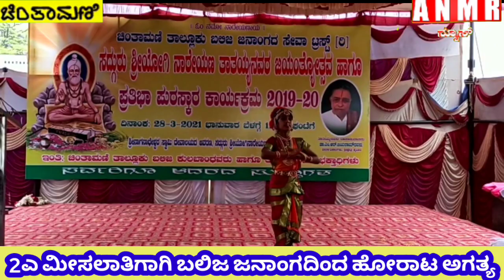2ಎ ಮೀಸಲಾತಿಗಾಗಿ ಬಲಿಜ ಜನಾಂಗದಿಂದ ಹೋರಾಟ ಅಗತ್ಯ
2ಎ ಮೀಸಲಾತಿಗಾಗಿ ಬಲಿಜ ಜನಾಂಗದಿಂದ ಹೋರಾಟ ಅಗತ್ಯ